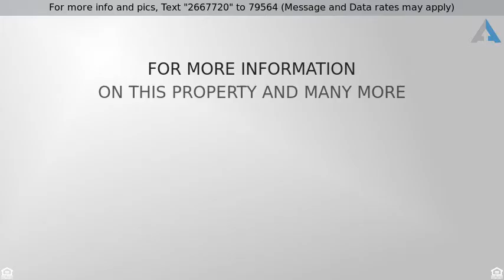Priced at $199,000 - 6320 Walk Circle, Boca Raton, FL 33433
Awesome South Florida Living!

Excellent opportunity for a nice two bedroom single level home here in Boca Raton. Close to everything including A rated schools, YMCA, shopping, restaurants and the Town Center Mall!
Private ground floor corner unit just steps away from the community pool & hot tub . tile & wood floors, freshly painted throughout and a newer AC unit , excellent floor plan with split bedrooms,
Pets under 25 pounds are permitted, no renting the first year. well cared for community ! the association includes  basic cable, exterior insurance and lawn maintenance